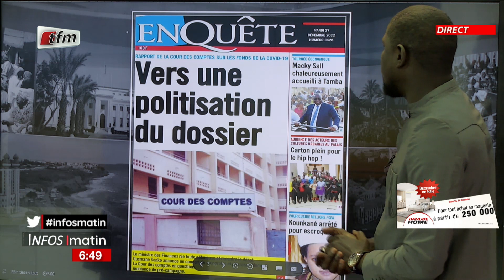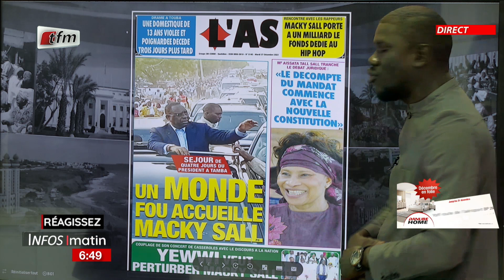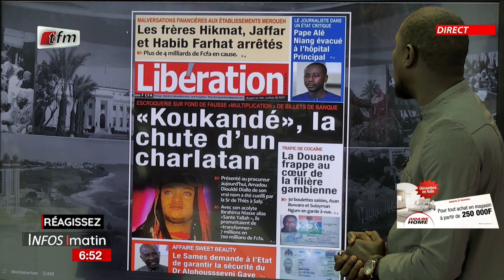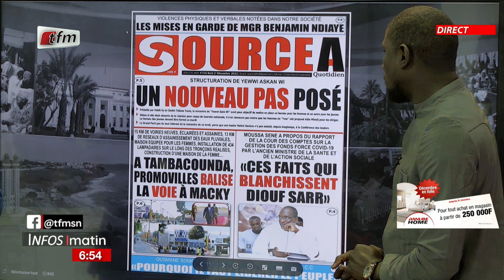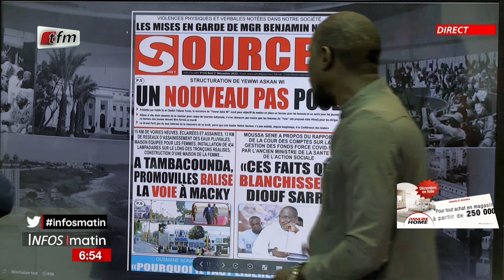Yenekay yi ak Cheikh Diop - Infos matin du 27 Décembre 2022